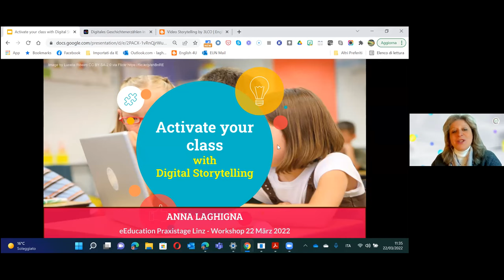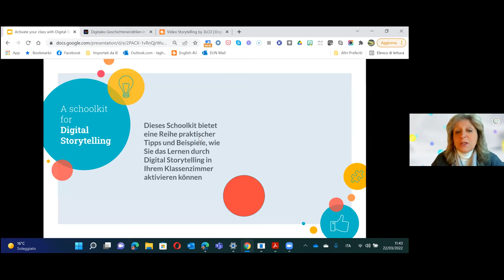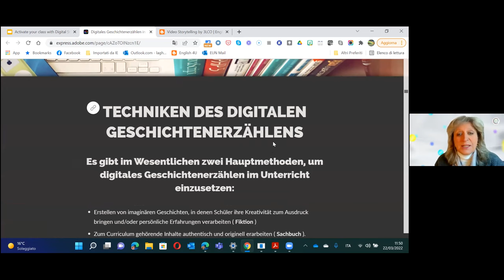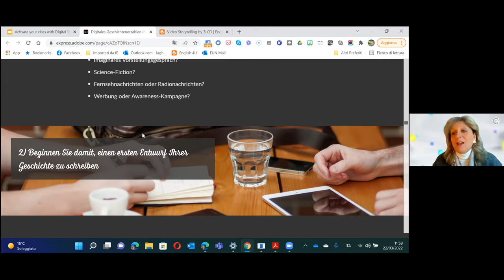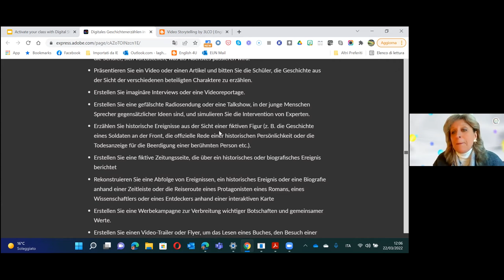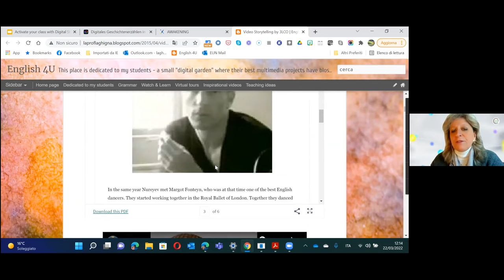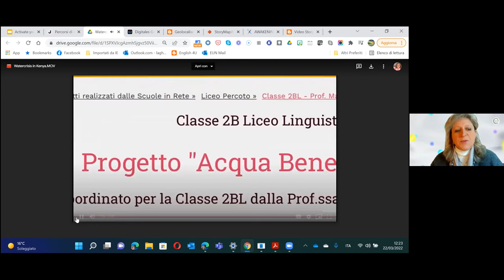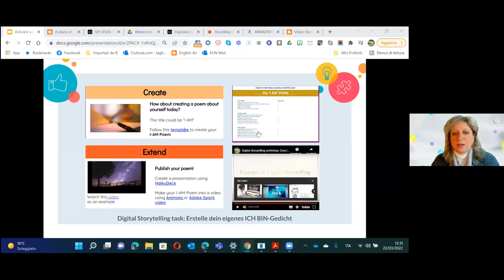Laghina - Workshop: Activate your class with Digital Storytellingdigi.komp P+